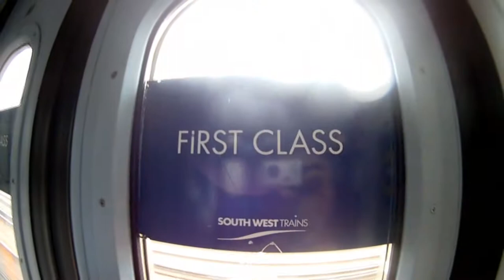Shredding Sussex the movie.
This years big edit for "atb filmfest". enjoi :L
Song1: Get Free - Major Lazer (Andy C remix)
Song2: Flume - Slasherr
Song3: Kidnap Kid - Survive
Song4: Jacqueline Taieb - Bravo (Thømas White Trap Edit)
Song5: Bondax - Gold (Snakehips Bootleg)